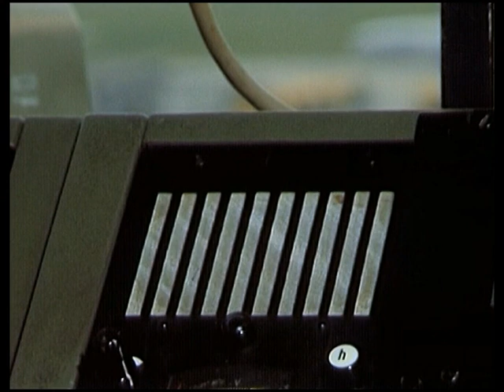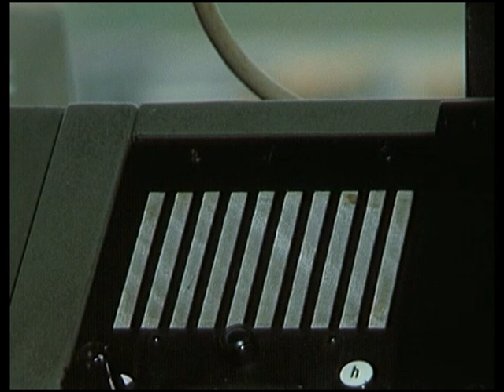ZWISCHEN DEN FLÜGEN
DIE DROHUNG
Auf grossen und kleinen Flughäfen spielt die Fernsehserie "Zwischen den Flügen", in deren Mittelpunkt verschiedene Ereignisse aus der Welt der Fliegerei stehen.
Der renommierte Erfolgsautor Horst Pillau schuf diese spannende Unterhaltungsserie, die der Regisseur und Schauspieler Helmut Förnbacher 1973 für das ZDF inszenierte.
Namhafte Stars wie Götz George, Loni von Friedl, Wolfgang Kieling, Margot Hielscher, Wolfgang Völz, Gerd Baltus, Katrin Schaake und Hellmut Lange konnten für die einzelnen Episodenrollen gewonnen werden.